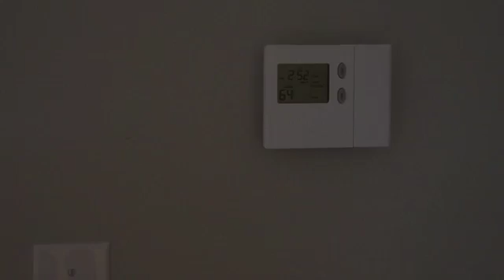Damian Trevor - New home construction- Start to Finish